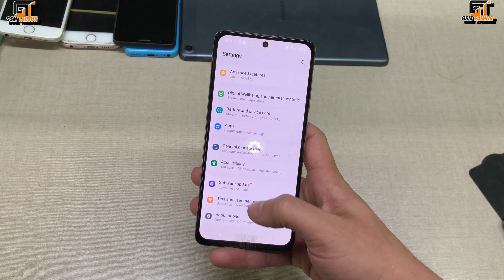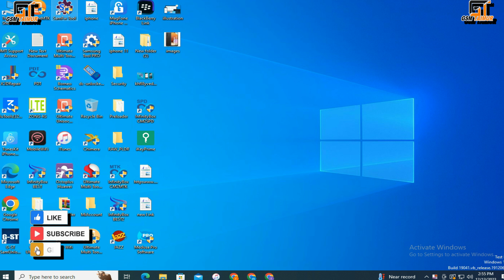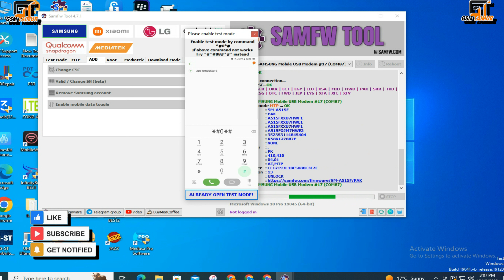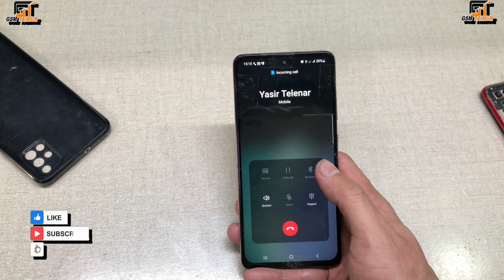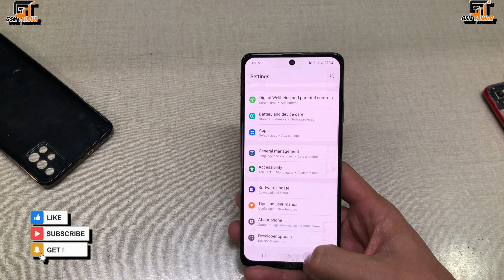All Samsung Android Devices Enable Official Auto Call Recording Option Fix Without PC by Change CSC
CSCHere are All Countries and CSC Codes with Working Call Recording Option

All videos on my YouTube channel are for educational purpose only and or to help people unlock their phones who forget their Password or Google Lock I do not endorse or encourage unlocking of stolen barred mobile phones. Anyone using these videos for any illegal or unlawful purpose will be solely responsible for her activity.